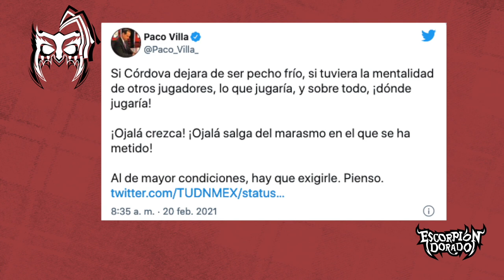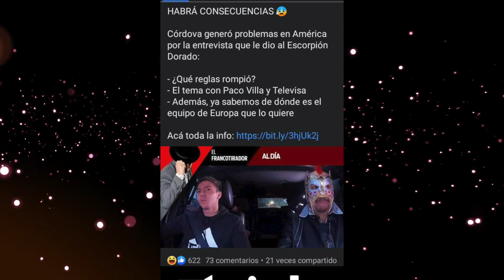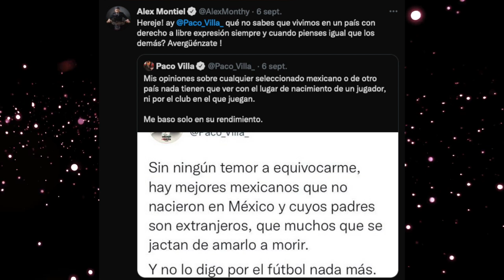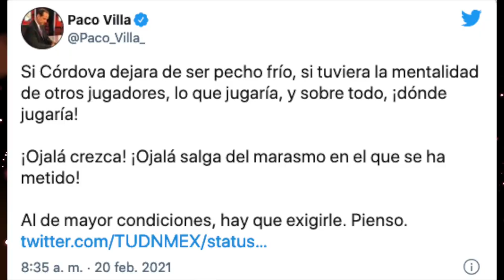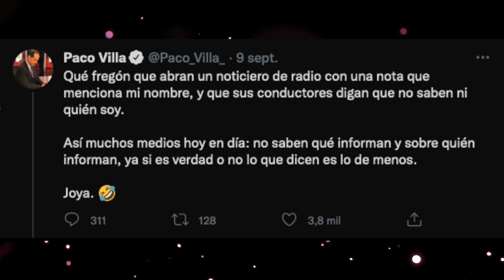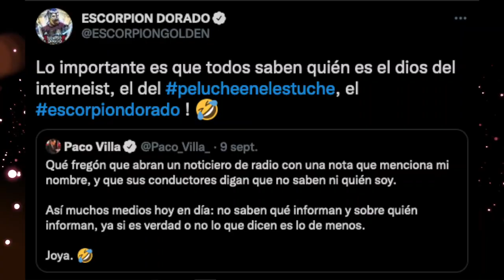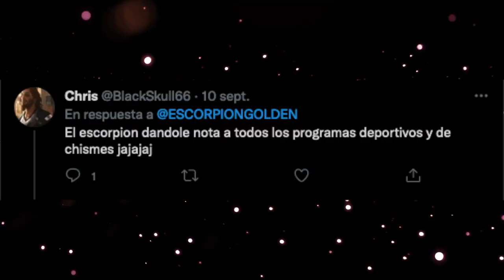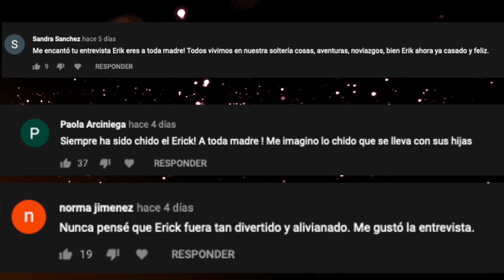La polémica entre Còrdova, el América, Henry, Televisa, PacoVilla y el Escorpión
Una polémica más se suma al escorpión y hoy les cuento desde mi perspectiva qué pasó.